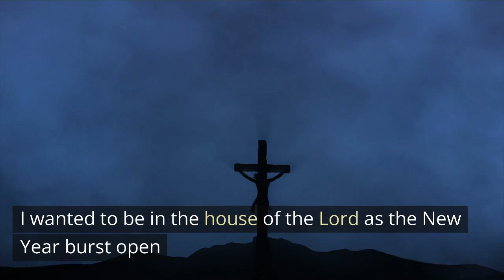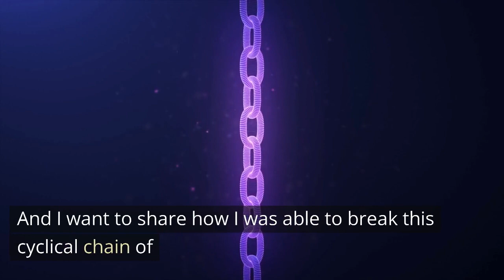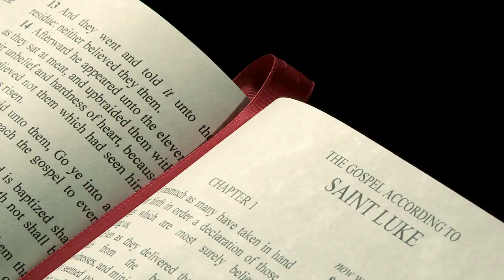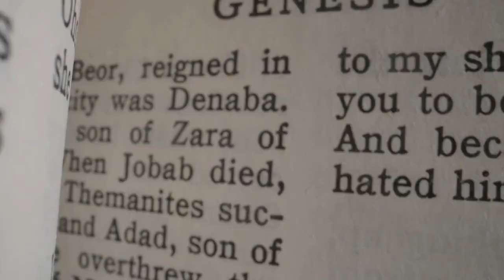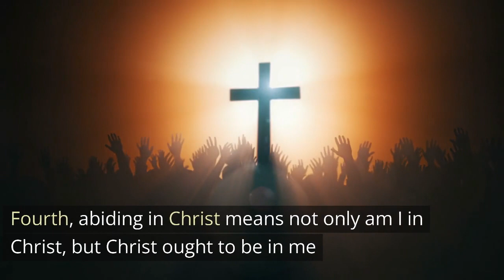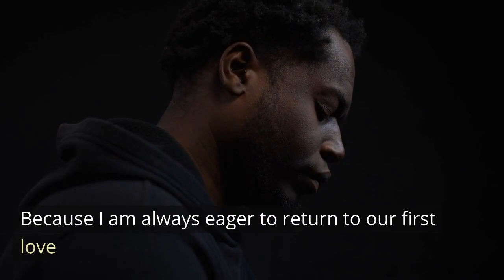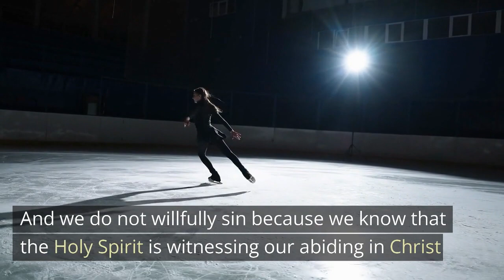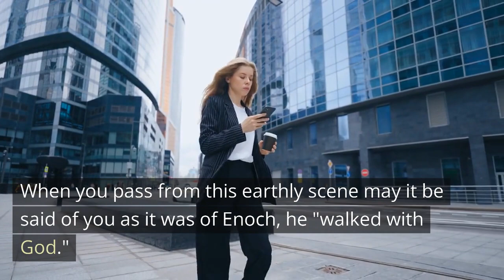How To Win the Battle Over Sin / Daily Devotions /Motivational and Inspirational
“How to Win the Battle over Sin” is a motivational and inspirational video about overcoming the cycle of sin and making a lifestyle change to abide in Christ. Drawing from my personal story of struggling with sexual immorality, pornography, and masturbation and how I was able to break the cycle by understanding the meaning of "abide in Me" and depending on the power of the Holy Spirit. The video encourages viewers to make "abiding in Jesus" their lifestyle and to live each day as if Christ is coming back today. “How to Win the Battle over Sin” is a powerful testimony of the importance of putting Christ at the center of our lives and relying on Him to overcome our struggles.